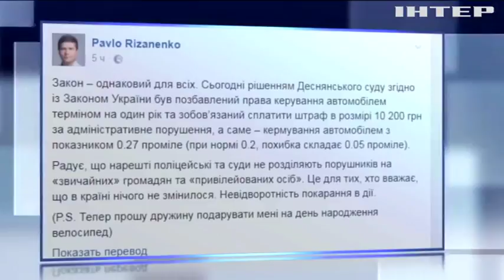Депутата Павла Ризаненко лишили прав за пьяную езду